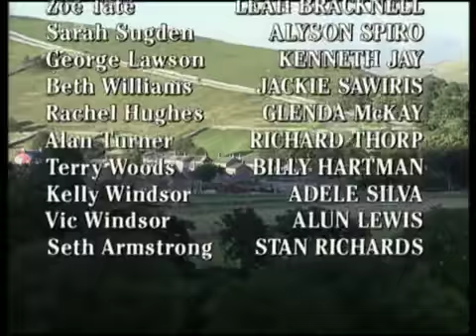Emmerdale 31st March 1998